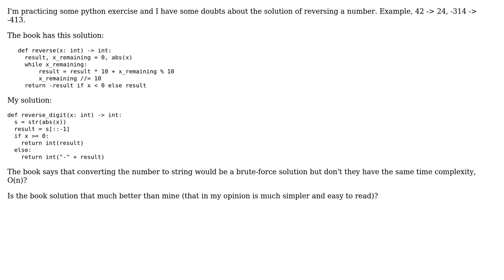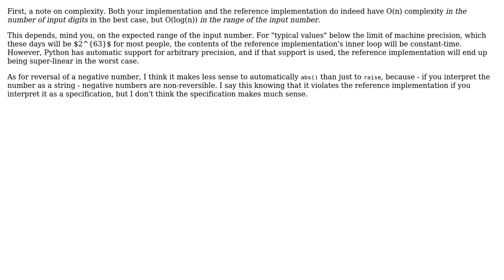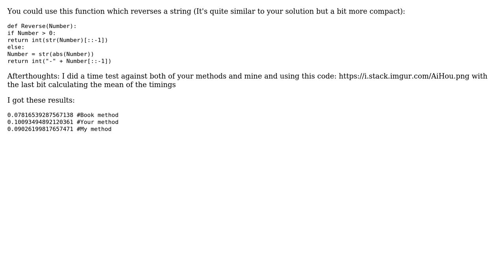Code Review: Solution discussion on the best way to reverse a number in Python (2 Solutions!!)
Code Review: Solution discussion on the best way to reverse a number in Python

With thanks & praise to God, and with thanks to the many people who have made this project possible! | Content (except music & images) licensed under CC BY-SA | Music | Images & others | With thanks to user sara lance user Reinderien user pacmaninbw user Evorage and the Stack Exchange Network Trademarks are property of their respective owners. You are responsible for your own actions.